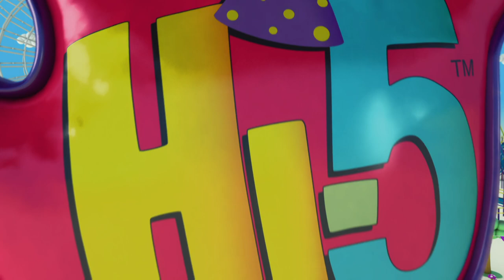Hi-5 Fiesta - T01 E04 - Diferencias